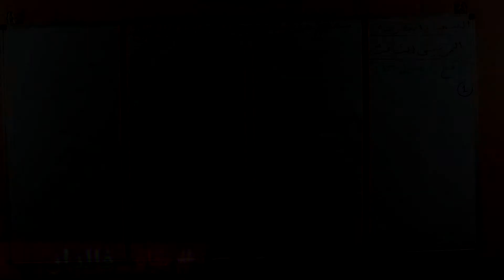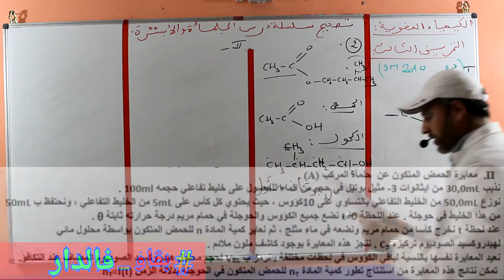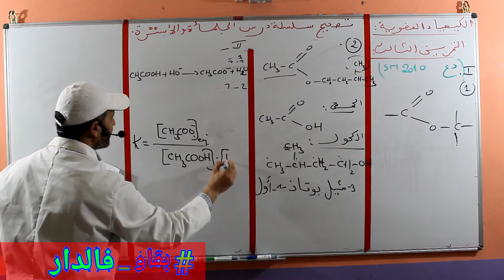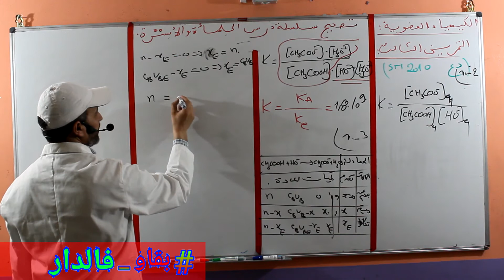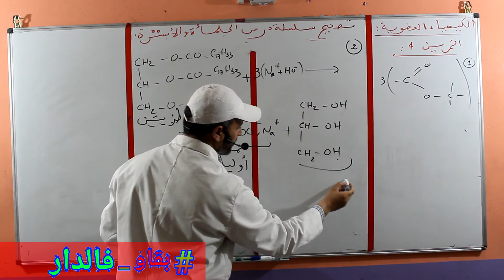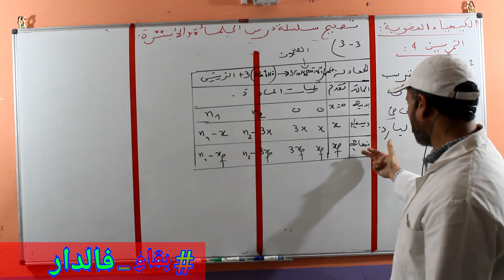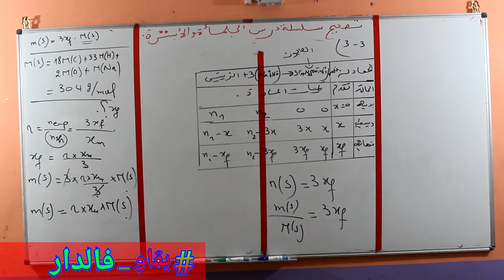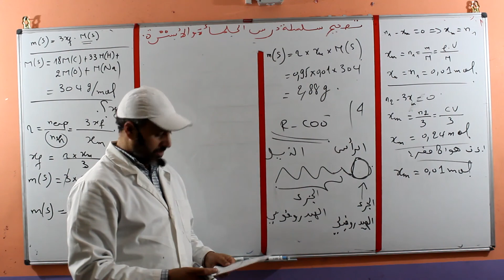تصحيح سلسلة درس الأسترة و الحلمأة : التمرين 3 و التمرين 4